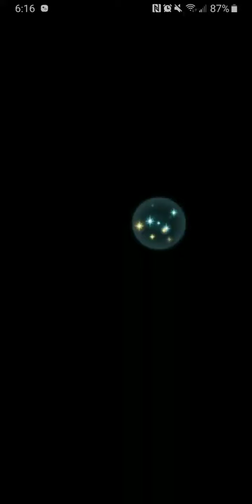The AR Offense Show (Week 113, Day 4) - Fire Emblem Heroes